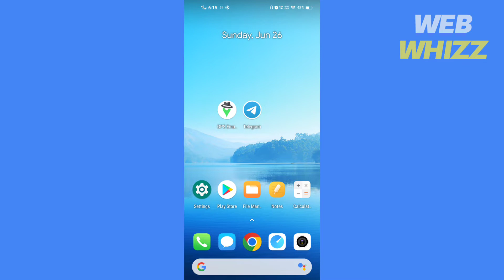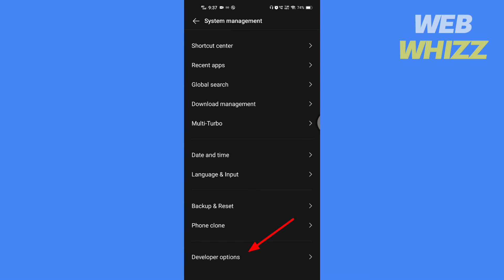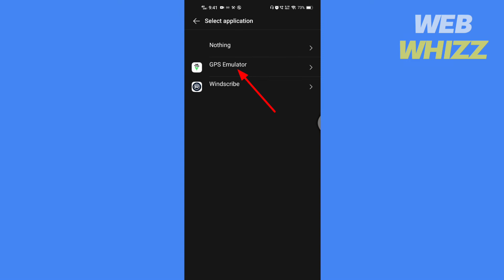How to Change Location on Telegram | Easy Tutorial (2026)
Tutorial on How to Change Location on Telegram